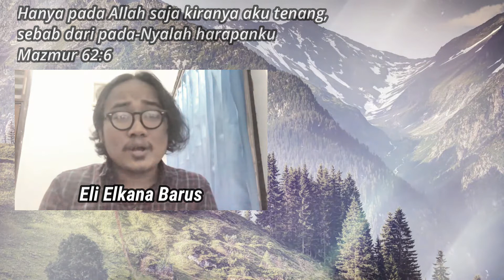(Pujian PERMATA) Tutur Kata